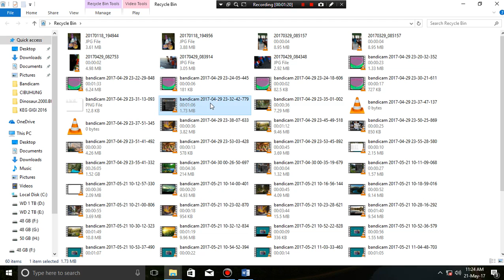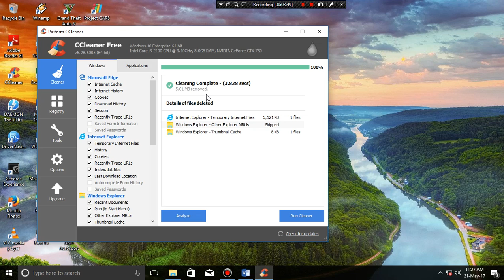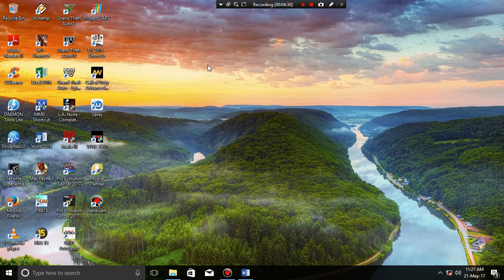Tutorial Cara Menghapus File File yang sudah Kita Buang ke Tong Sampah di Komputer